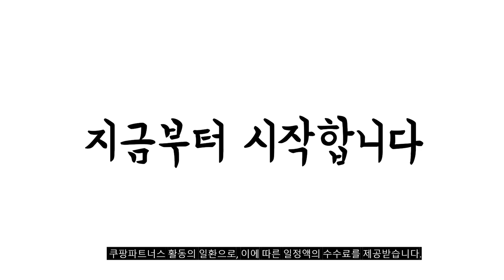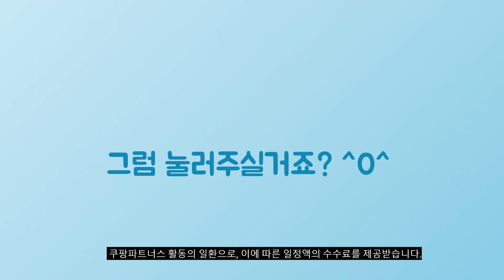2024년 대박 상품 미니청소기 추천순위 TOP10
❤️❤️❤️ 미니청소기 구매 가격 평점 리뷰 정리해 봤어요! ❤️❤️❤️

[00:06]
10위. 돌아라 휴대용 차량용청소기 무선 가정용 청소기 블랙 [27,900원]

[00:11]
9위. 클래파 DC모터 다용도 미니 핸디형 무선청소기 BVC-H10 [29,900원]

[00:17]
8위. 미라스 무선 핸디형 청소기 FX-178VC 혼합색상 [29,900원]

[00:22]
7위. YAFAN 휴대용 무선청소기 차량용/가정용 A-016 화이트 [45,900원]

[00:28]
6위. 리하스 미니 무선 청소기 TEB-4120 블랙 [93,150원]

[00:33]
5위. 클래파 DC모터 다용도 미니 핸디형 무선청소기 BVC-H10 [29,900원]

[00:39]
4위. 돌아라 휴대용 차량용청소기 무선 가정용 청소기 블랙 [27,900원]

[00:44]
3위. ECOVACS 디봇 T30S 콤보 로봇청소기 DDX14COMBO 화이트 [1,614,020원]

[00:50]
2위. ELORTI 휴대용 핸디 차량용 무선 청소기+미니에어건 2in1 [56,800원]

[00:55]
1위. 홈플래닛 무선 핸디 청소기 화이트 WL05 WL05A [35,180원]